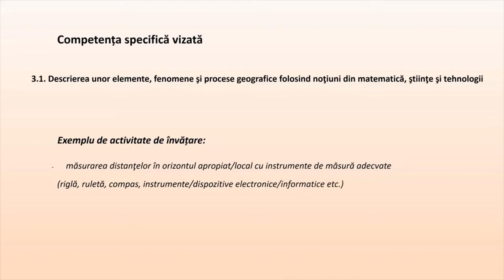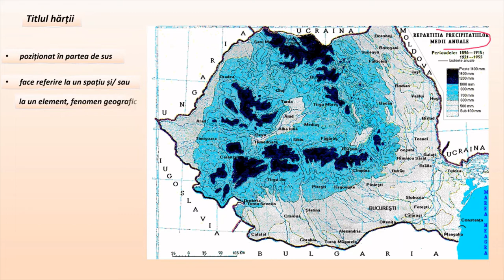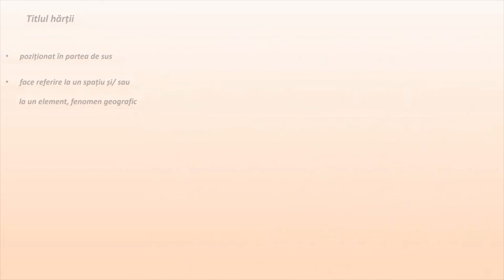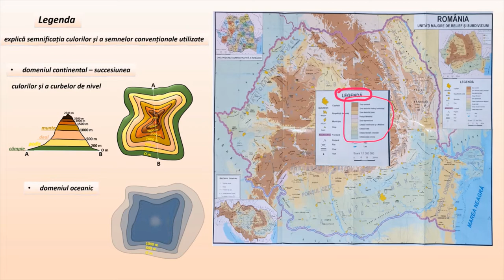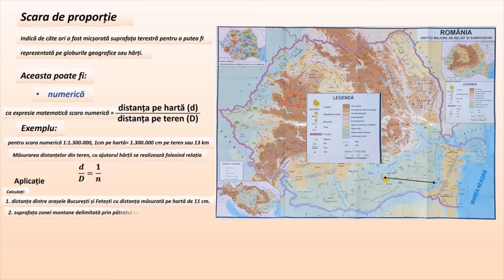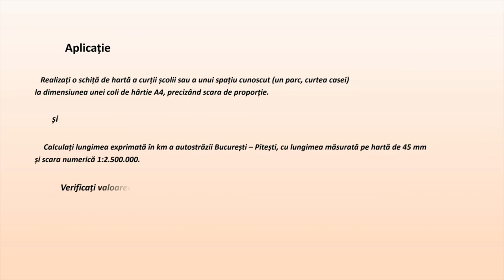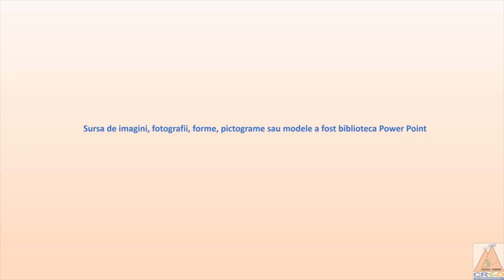Elementele hărții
Resursa educațională este o prezentare dinamică a unor elemente de conținut redate pe o reprezentare cartografică –
globul geografic sau hartă.